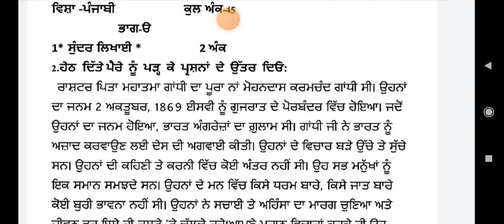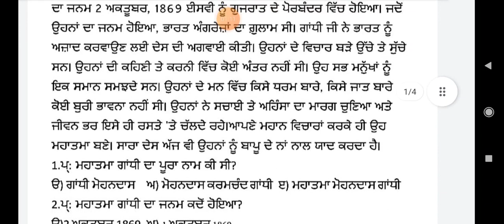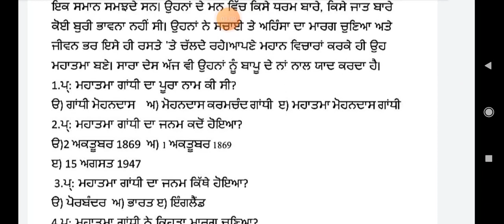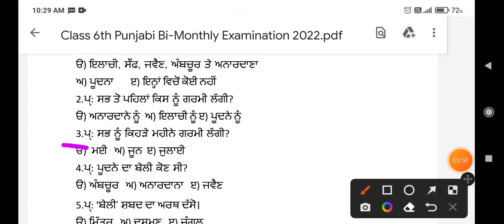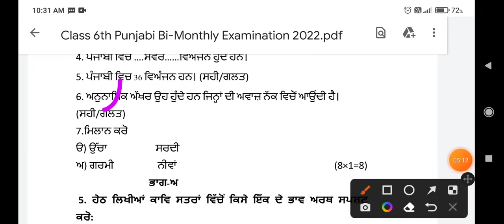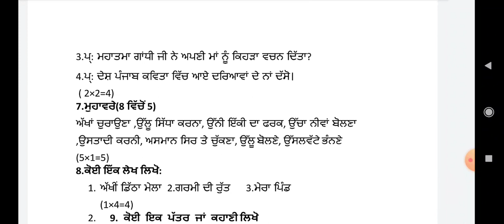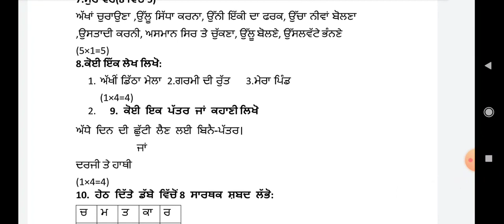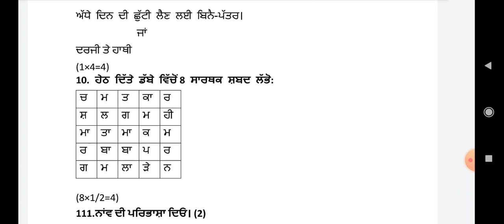class 6th punjabi bi monthly paper full solved 2023 pseb 6th punjabi july exam real 2023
Class 6th punjabi bi monthly paper full solved real class 6th bi monthly paper full solution pseb 6th bi monthly paper full solved Punjab Board 6th to 12th Class Bi-Monthly  july August Exam 2023 | Datesheet Declared | Pseb news today

punjab school datesheet
6th class datesheet pseb
7th class datesheet pseb 2023
8th class datesheet pseb 2023
9th class datesheet pseb 2023
10th class datesheet 2023
+1 datesheet pseb 2023
+2 datesheet pseb 2023

pseb 10th final certificate 2023 term 2
pseb 5th 8th 10th term 2 paper final certificate
pseb august exam 2023 datesheet
pseb bi monthly august paper datesheet
datesheet pseb bi monthly paper 2023
bi monthly paper 2023 datesheet
pseb bi monthly exam 2023